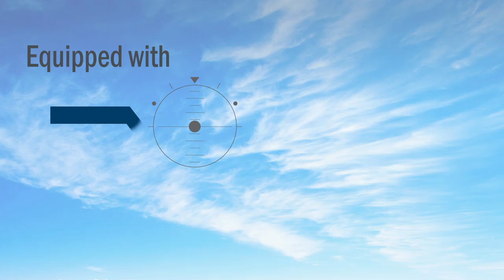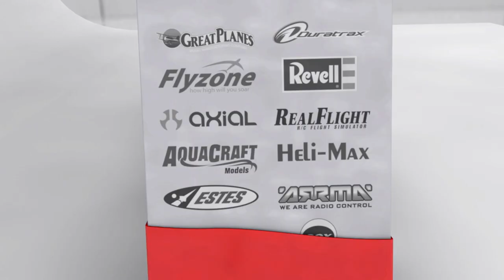Spotlight: Sensei FS by Flyzone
The Sensei FS electric trainer takes learning to fly to new levels of ease and excitement. The innovative WISE 3-axis stabilization system is like having a flight instructor standing right next to you, ready to take over if you lose control. A powerful brushless motor delivers the performance necessary for sport aerobatics as your skills improve, and the “drop-door” feature can be operated from the 5th channel of your radio to deliver an in-flight “payload”!

The RTF version of the Sensei FS comes with everything you need, including a quality Tactic TTX610 6-channel radio system. If you have a favorite radio that you like flying with, the Rx-R (Receiver-Ready) version is the ideal choice. All onboard gear is already in place, and both can be flight-ready with minor screw-together assembly (no gluing).

Because we’re so confident in the technology of the WISE stabilization system, the Sensei FS RTF comes with a Flight Success Guarantee. And pilots buying the Rx-R version can take comfort in the fact that WISE is compatible with any brand of transmitter.

Learn more about the Flyzone Sensei FS by visiting its product

FLZA3030-RTF
FLZA3034-Rx-R
Wingspan: 58 in (1475 mm)
Length: 48 in (1220 mm)
Weight: 3.2 lb (1450 g)